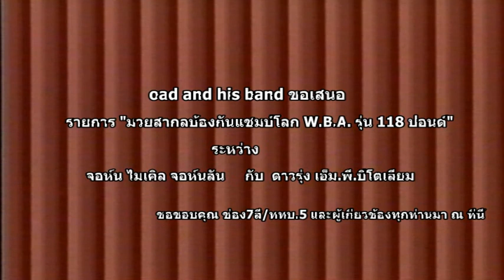จอห์น ไมเคิล จอห์นสัน ดาวรุ่ง เอ็ม พี ปิโตเลียม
ป้องกันตำแหน่ง ๑๑๘ ปอนด์ WBA